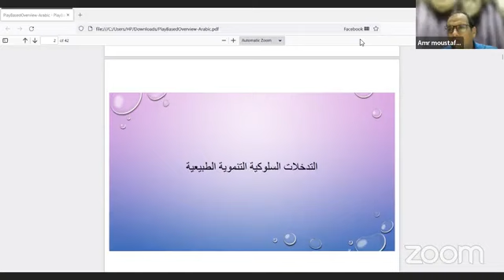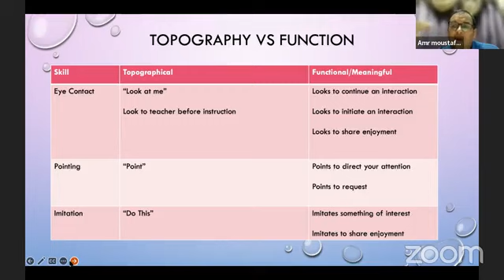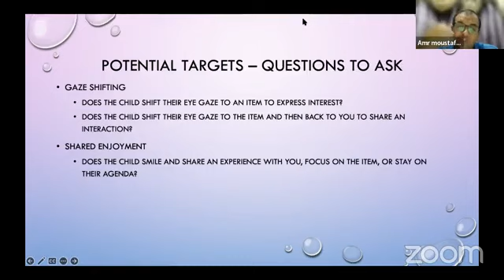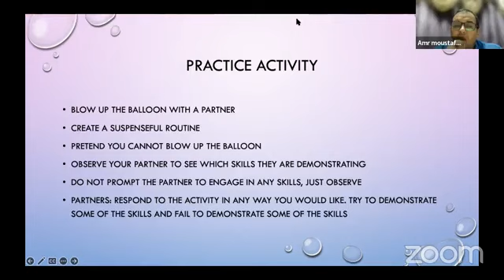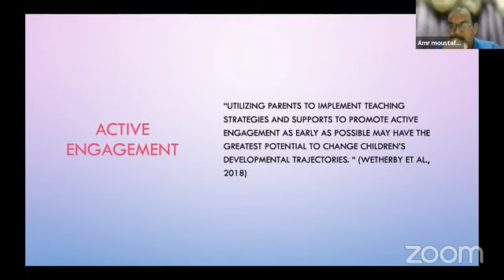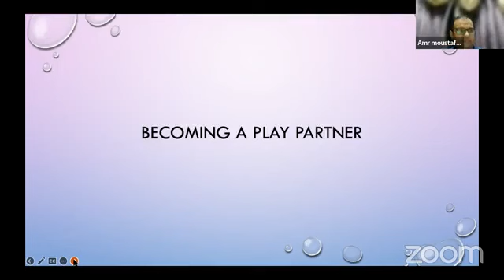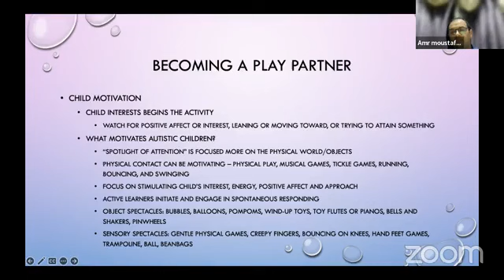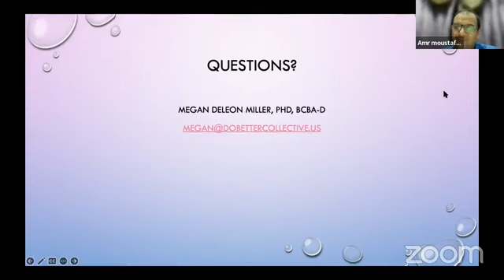محاضرة استراتيجيات التدخل المبنية على اللعب Play Based intervention مع دكتور ميجان ديليون BCBA-D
فى الحلقة الخامسة عشر من Arabs Talk ABA نستضيف دكتور ميجان ديليون BCBA-D لتحدثنا عن استراتيجيات التدخل المبنية على اللعب والتى تهدف الى أستخدام اللعب لتطوير وتحفيز اللغة والسلوك لدى الاطفال خاصة المشخصين بطيف التوحد ..ترجم اللقاء عمرو مصطفى BCBA